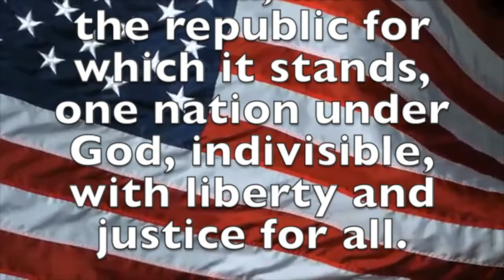December 10, 2018